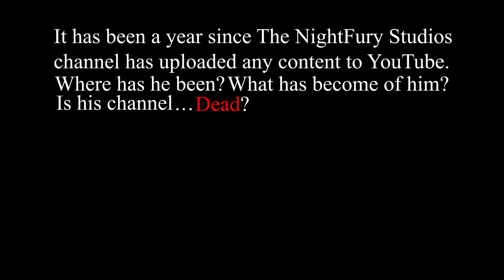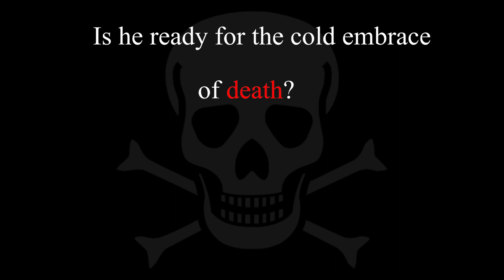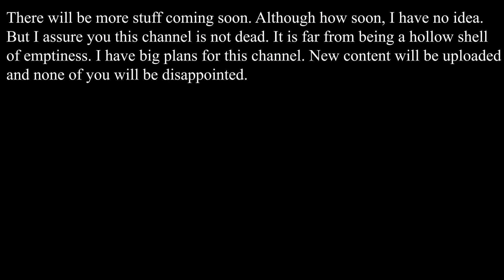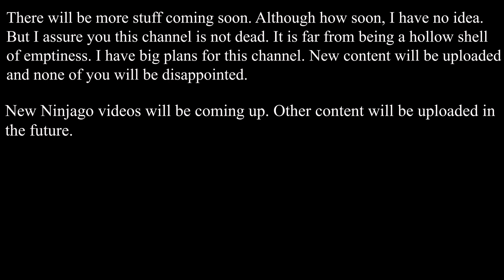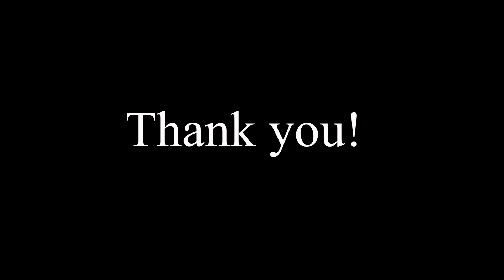The End of NightFury Studios?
It has been a year since I've uploaded a video. Why is that?

Negative or positive. Both help me in developing better quality videos.

One more thing, copyright is not allowed. I will hunt you down if copy any of my stuff.
No profit is made through the use of copyrighted content.